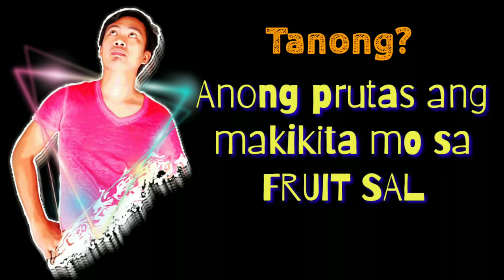TANONG | PRUTAS ITO?